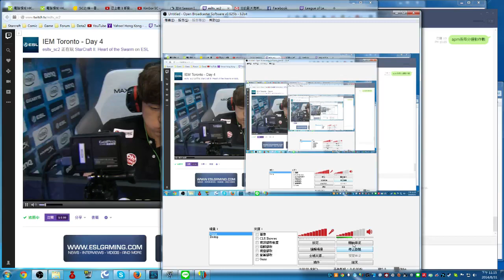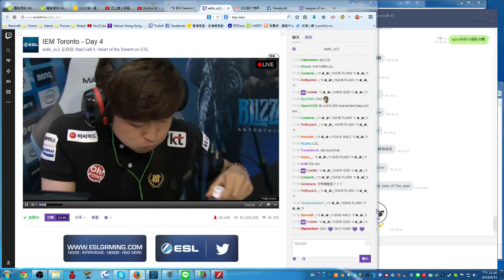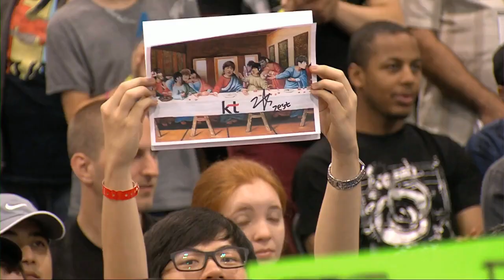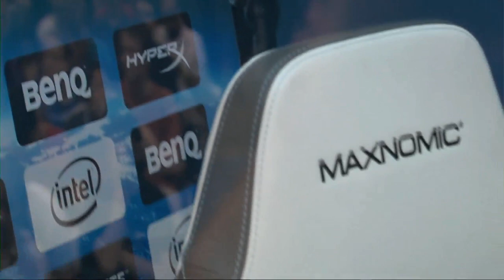Cantonese / 旁述 Flash vs. Taeja (TvT) - IEM Toronto 2014 - Semifinals